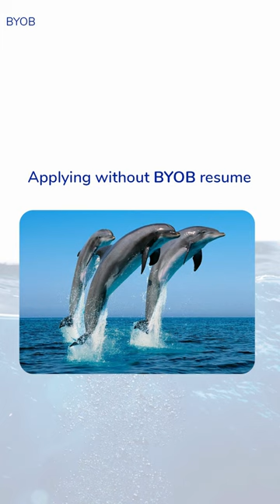Our DMs are open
Resumes. The scourge of all job seekers. They're the first thing an employer will see with your name on them and 95% of the time you're judged based on what's there.